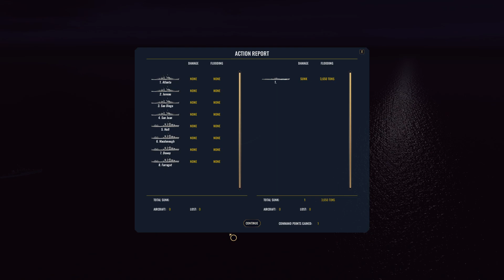War on the Sea USA no mods EP 2.5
WW2, Navy, Warfare, USA, Japan, Ships